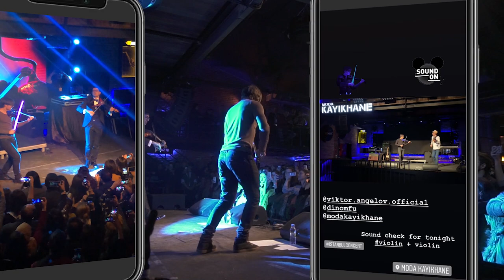Black Hole Tale Violin Duet - Andrea Casta ft. Viktor Angelov [fans Instagram stories live footage]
2 violinists together for this instrumental, acoustic mood version of Black Hole Tale.

In this video Andrea joined Viktor during his concert in Istanbul,

This is our thanksgiving to all the fans who took videos, pictures, shared their emotions through Instagram stories and posts during the concert. 😊

Andrea Casta is an Italian electric violinist, singer, and entertainer, one of the most successful showmen to perform with his electric violin by world’s top clubs. His performance adds energy and live entertainment to the DJ SET in many music genres.

Follow Andrea and his electric violin worldwide performing in clubs, festivals and private events.